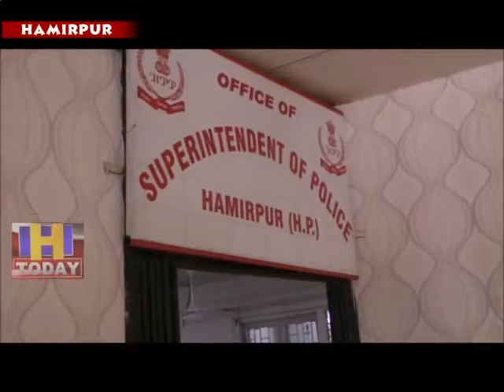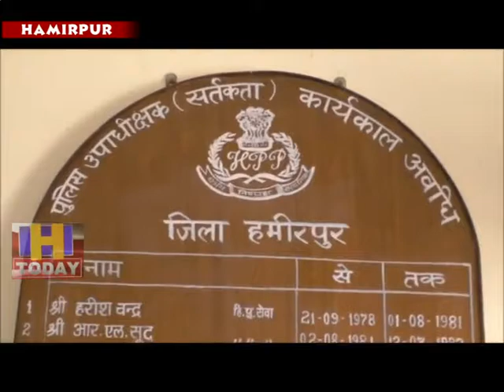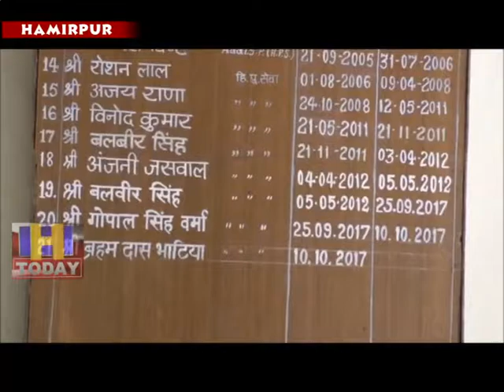26 JUNE N 1 Two teachers took bribe to work in Hamirpur district on the last day.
अध्यापन बेशक पावन व नैतिक कार्य है लेकिन कुछ अध्यापक अध्यापन प्रोफेशन को बदनाम करने में जुटे हुए हैं। पिछले कुछ दिनों से अध्यापकों के दुष्कर्म मामले सामने आ रहे थे लेकिन हमीरपुर जिला में गत दिवस को दो अध्यापकोंने रिश्वत ले अमंगल कार्य कार्य कर डाला